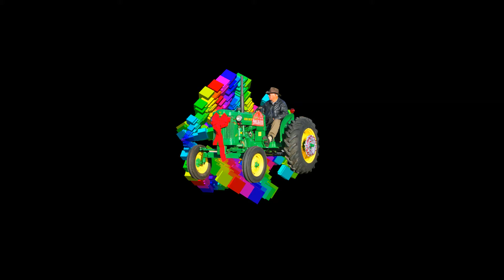FARMER BEATZ Rap Freestyle Type Beat | Hard Underground Boom Bap Type Beat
PROD BY HEDDY
ROYAL FREE BEATZ